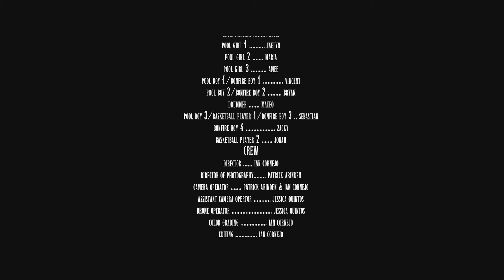Louis Phoenix - Chocolate Milk (Official Music Video)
CREDITS:
produced by leon de guzman
peformed by louis phoenix

CAST:
louis phoenix - louis
pool girl 1 - jaelyn
pool girl 2 - maria

pool girl 3 - amee
pool boy 1/bonfire boy 1 - vincent

pool boy 2/bonfire boy 2 - bryan
drummer - mateo
pool boy 3/basketball player 1/bonfire boy 3 - sebastian
bonfire boy 4 - zacky
basketball player 2 - jonah

CREW:
director - ian cornejo
director of photography - patrick arinden
camera operator - patrick arinden & ian cornejo
assistant camera operator  - jessica quintos

drone operator - jessica quintos
color grading - ian cornejo
editing - ian cornejo

Produced by Past Tense Productions